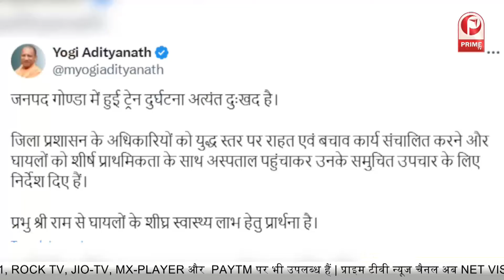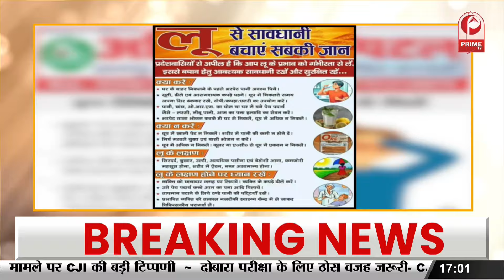Gonda Accident : UP के गोंडा में बड़ा ट्रेन हादसा,डिब्रूगढ़ एक्सप्रेस के कई डिब्बे पटरी से उतरे